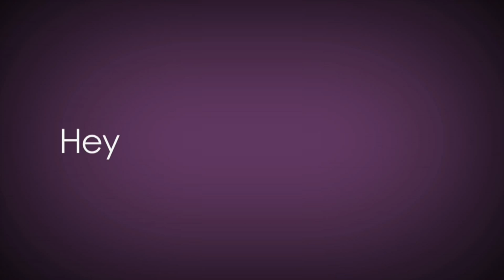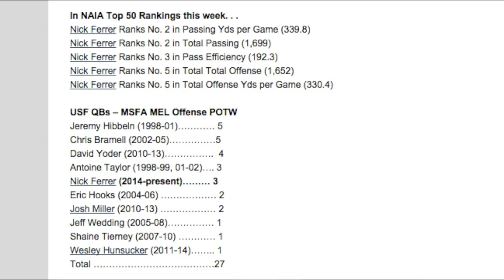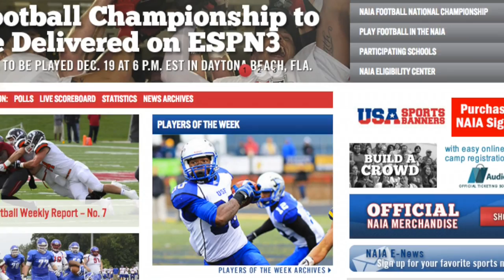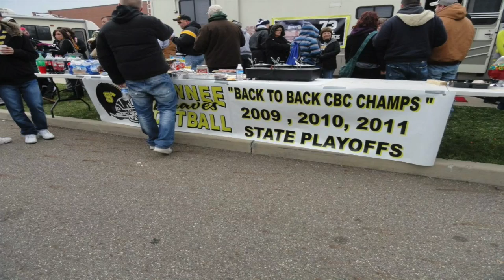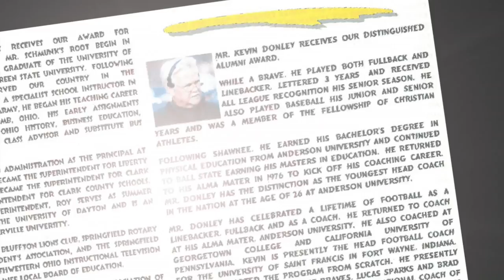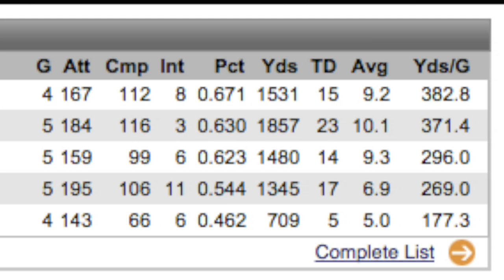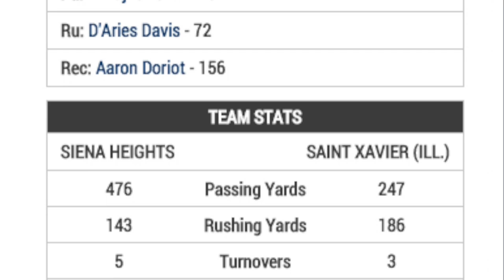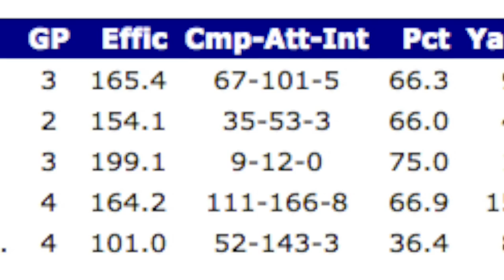Week 6 Update: Kevin Donley and Lucas Sparks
After one of the most exciting finishes in University of Saint Francis football history, the Cougars climbed to No. 9 in the NAIA Football Coaches' Top 25 released Monday afternoon.
  USF rose two spots moving into the NAIA Coaches' Top 25 Top 10 at No. 9 in the fourth regular season poll. It is USF's first appearance in the Top 25 Top 10 since the 5-0 Cougars were No. 9 in the second regular season poll in 2014 (Sept. 22, 2014). This USF's 190th Top 25 appearance and its 157th Top 25 Top 10 appearance in 18 seasons.
  USF moved back into the Top 25 on Sept. 12, 2015, for the first time since it was No. 24 in the Oct. 6, 2014 poll (5th Regular Season). This is 190th ranking in the last 199 polls. Including received votes the Cougars have been ranked in 192 polls.
  USF was in the Top 25 in 186 consecutive polls starting on Oct. 26, 1999 at No. 25.
After two consecutive Saturdays on the road, USF returns to Bishop D'Arcy Stadium for a noon kickoff against Siena Heights University in an MSFA Mideast League clash.